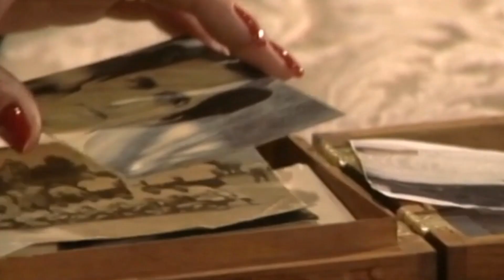El Manantial 🔥| Justo sospecha que a Margarita le gusta Salvador| CAP 56 - Avance de Mañana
Cap. 56 Avances del día Lunes 16 de Agosto - Avance de Mañana

Hola sean bienvenidos a un nuevo video esta vez te traemos un avance de la telenovela El Manantial

El Manantial - Capítulo 56 (16 de Agosto)